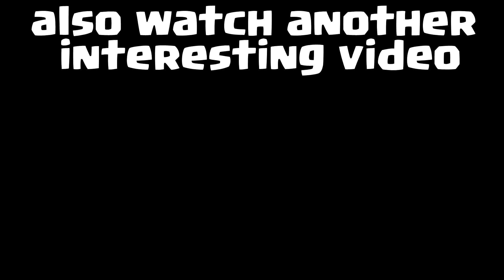😱God Mode Three Musketeers - Clash Royale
-clash royale
-god mode